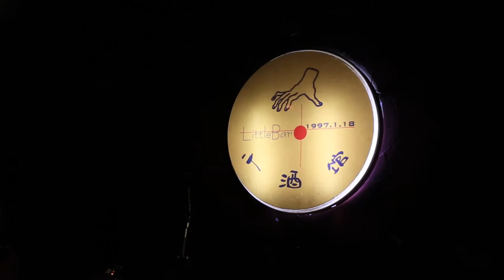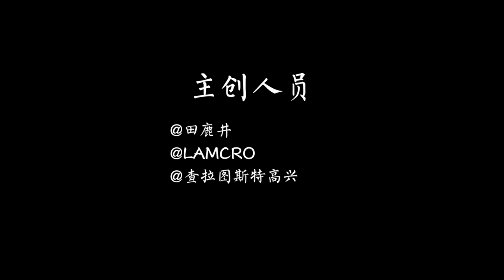Two hours underground Chengdu两小时的地下成都